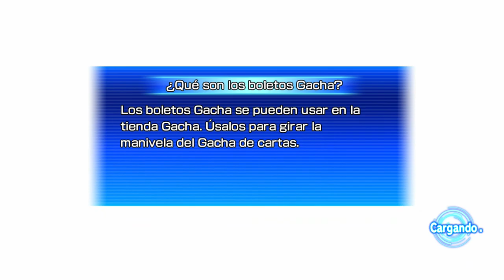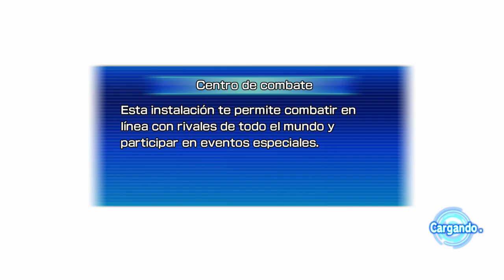Super Dragon Ball Heroes Wolrd Mission - #26